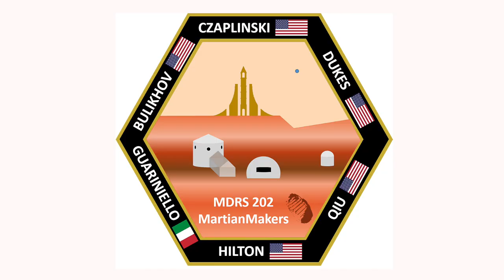MartianMakers: Mission to Mars Simulation Experience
MartianMakers is a multi-discipline team of Purdue University students and alumnae who will eat, sleep, work and live like they’re on Mars.

For the second consecutive year, a Purdue team will undergo a mission at the Mars Desert Research Station facility in Utah, conducting a number of experiments and living life as though stationed on the fourth planet from the sun.

Team members are:

Cesare Guariniello, crew commander, PhDAAE '16 and current research associate in the School of Aeronautics and Astronautics

Alexandra Dukes, crew journalist, Master’s student in the School of Aeronautics and Astronautics

Denys Bulikhov, executive officer. PhD student in theSchool of Industrial Engineering.

Kasey Hilton, crew engineer, senior in the Department of Chemistry.

Ellen Czaplinski, crew geologist, BSEAPS '16

Jake Qiu, health and safety officer, senior in Agricultural & Biological Engineering